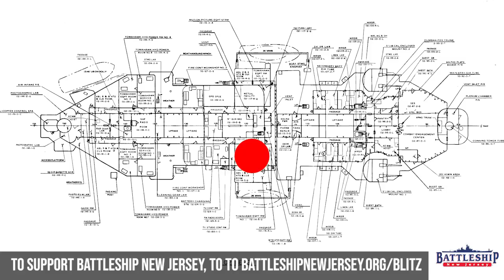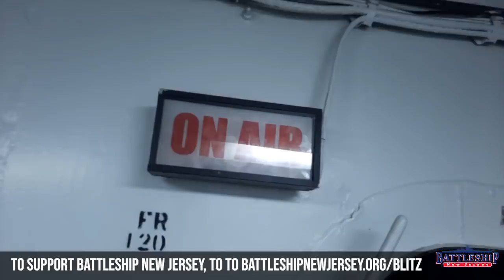Battleship NJ's TV Studio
Today we're inside the the 1980's era television studio on board the battleship.